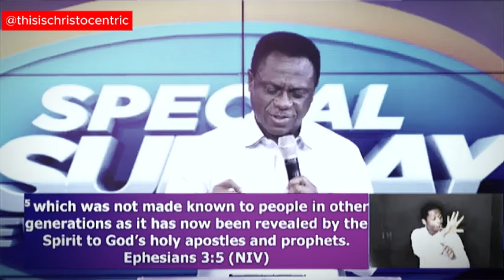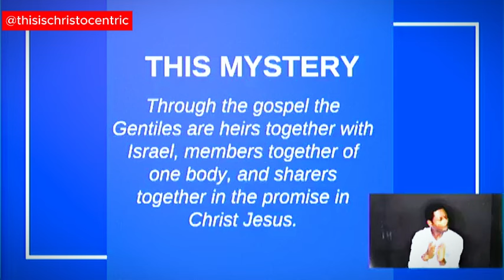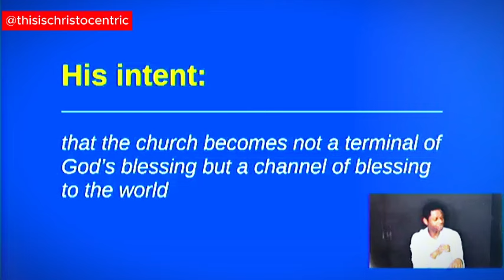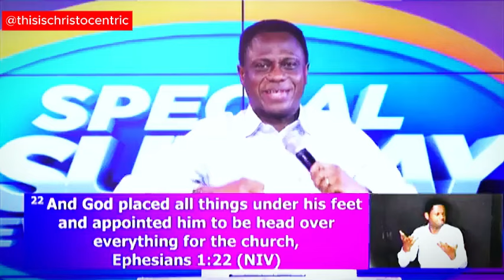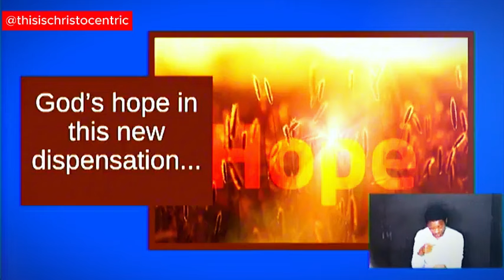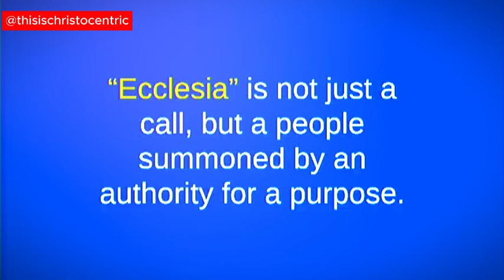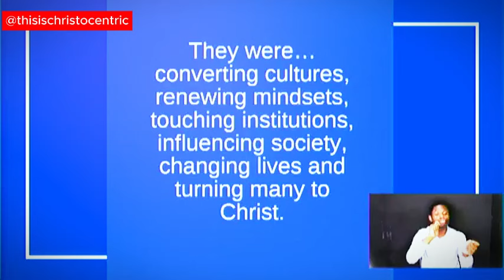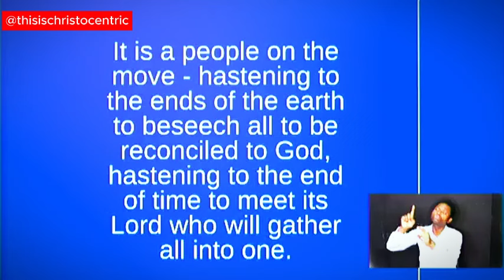The Actual Reason JESUS ESTABLSIHED The Church - Apostle Eric Nyamekye